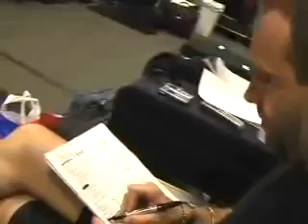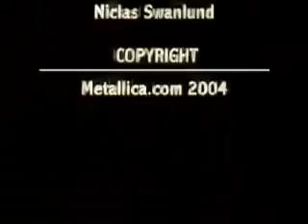Metallica One MetOnTour Cleveland, OH 2004